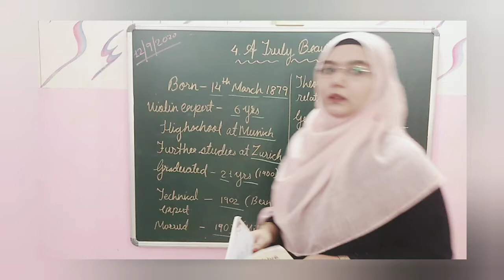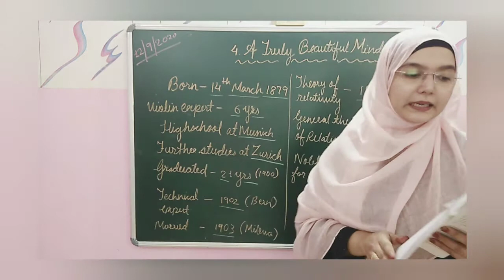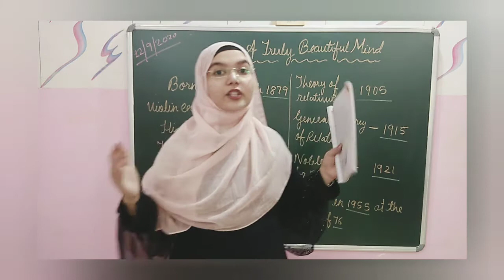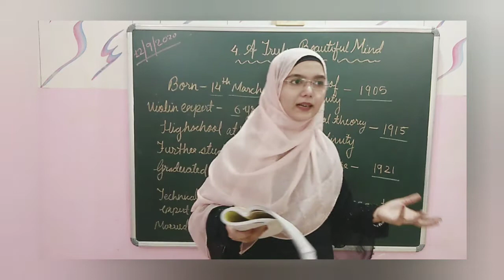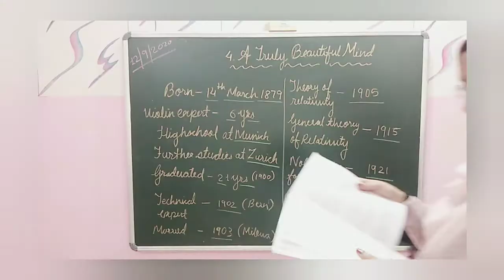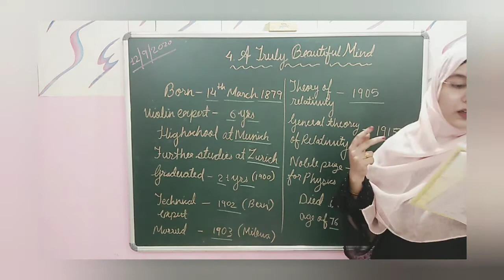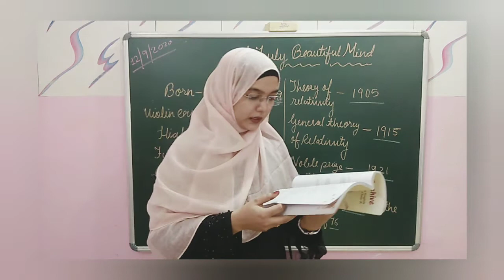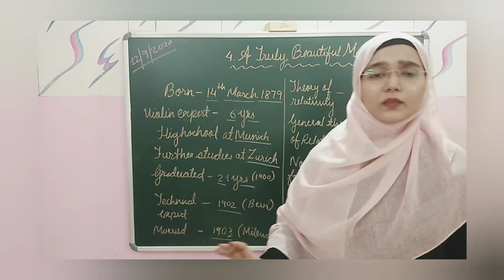NCERT grade 9 'Beehive' book 'A Truly Beautiful Mind'